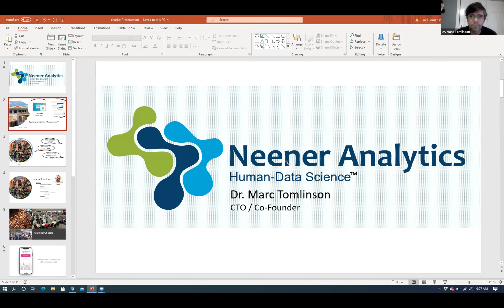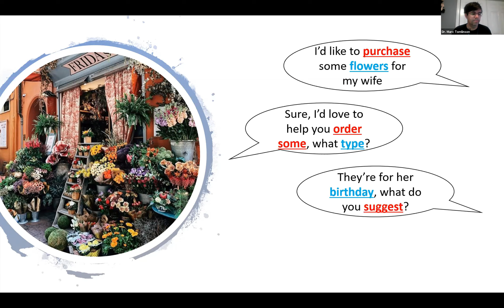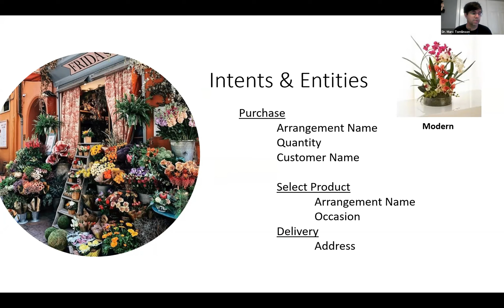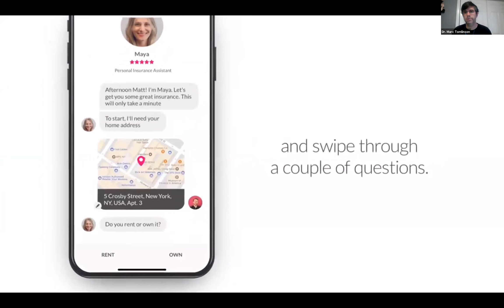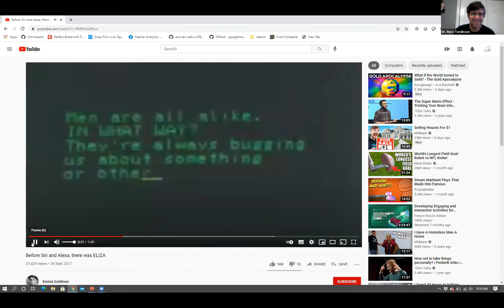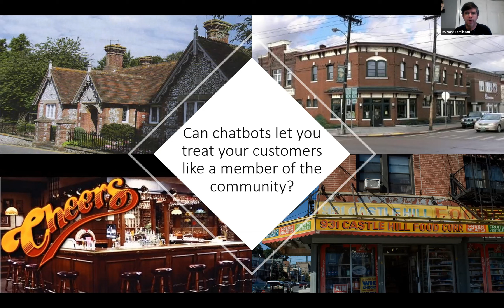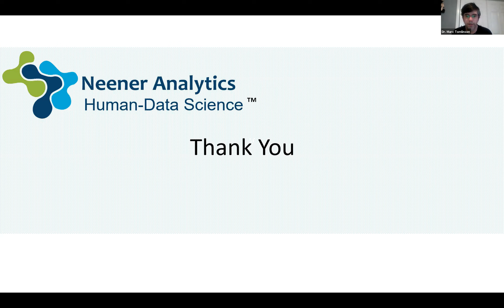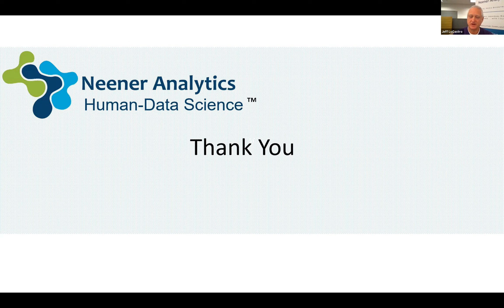Keynote Speaker - Dr. Marc Tomlinson, Neener Analytics at the Conversational AI & Experience Summit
Topic - Can a chatbot be more than just a Chatbot?

This keynote is an introduction and a thought piece into what chatbots are versus what they can be. Learn about the types of chatbots and their intended purpose. Play to find out!

Speaker - Marc is one of the top scientists in the world working on complex problems in natural language understanding, modeling social relations, and understanding how much people really want something. His focus is on building end-to-end systems for understanding behavior based psychological factors, metaphors, social relations, communication style and an individual’s level of motivation based on their culture, personality, and interactions.